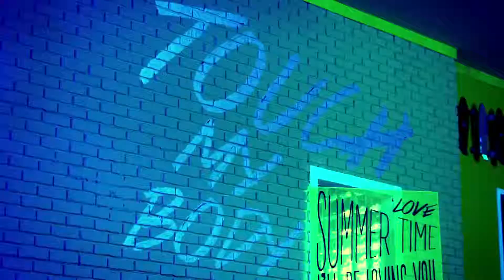MV SISTAR씨스타 TOUCH MY BODY터치 마이 바디